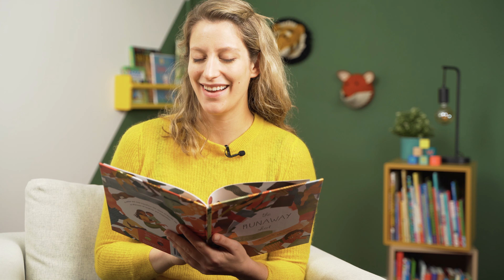The runaway shirt - The Reading Corner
Continue watching? Get access to unlimited story time videos! The first month is free

The runaway shirt
Author: Kathy MacMillan
Illustrator: Julia Castaño
Publisher: Familius

The Reading Corner is an online platform for story time videos. All videos are for children from 0-10 years old and are a unique combination of the story, the book's illustrations and classic music.